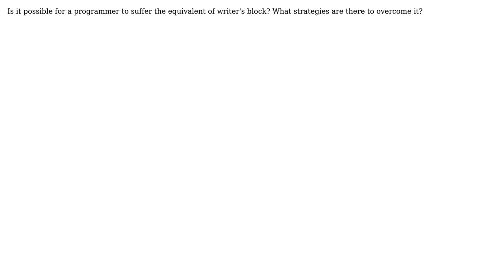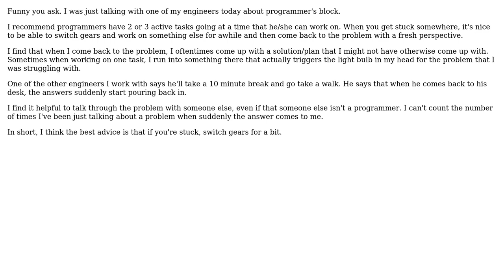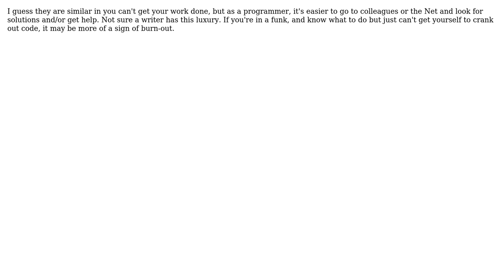Software Engineering: Is there such a thing as Programmer's block? (5 Solutions!!)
Software Engineering: Is there such a thing as Programmer's block?

With thanks & praise to God, and with thanks to the many people who have made this project possible! | Content (except music & images) licensed under CC BY-SA | Music | Images & others | With thanks to user Omega Centauri user MrTelly user jmort253 user JeffO user codecowboy user Bobby Tables and the Stack Exchange Network Trademarks are property of their respective owners. You are responsible for your own actions.